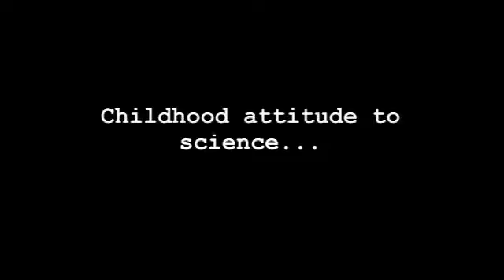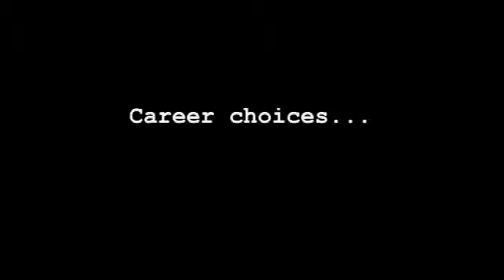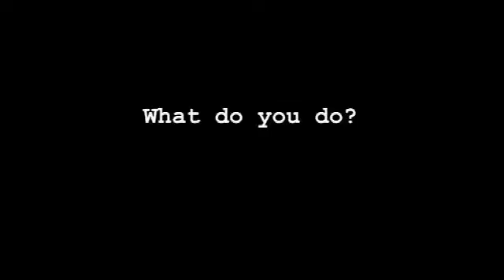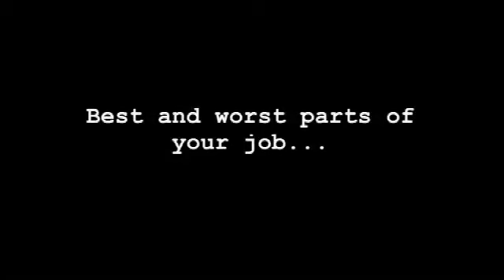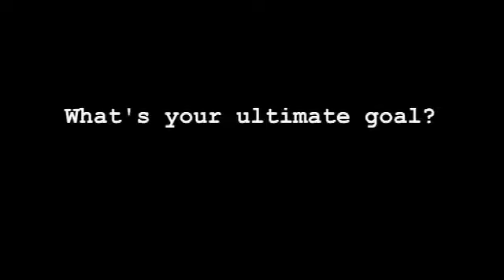Meet Ed Lester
Ed Lester is a scientist, engineer, businessman and Sunday School teacher.